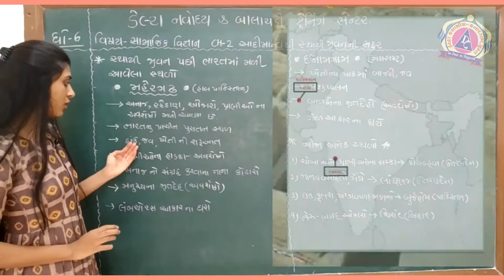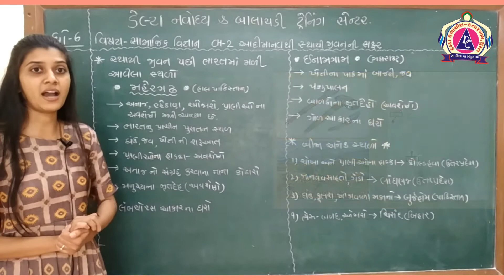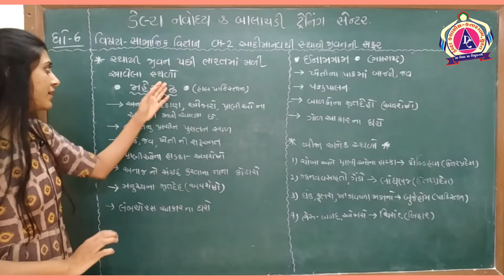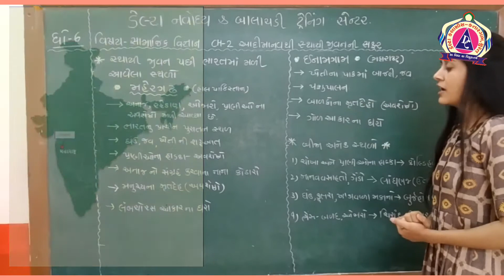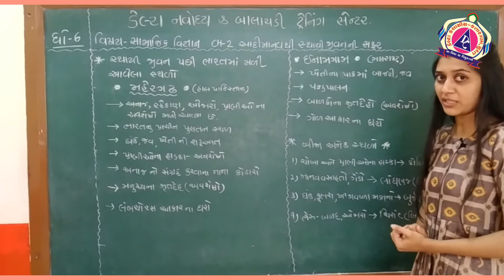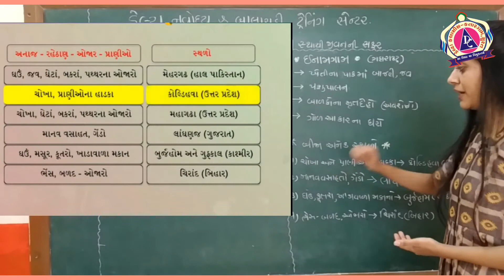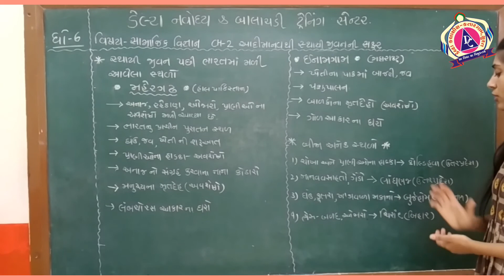DELTA NAVODAYA & BALACHADI TRAINING CENTRE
STD 6
S.S.
CHAPTER - 2 (આદિમાન થી સાથ્યી જીવન ની સફર) (4)